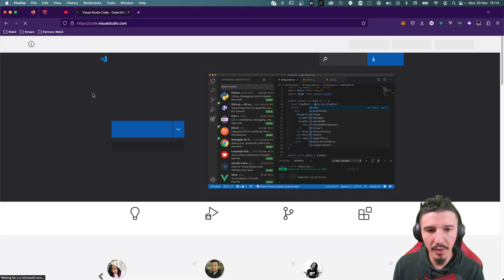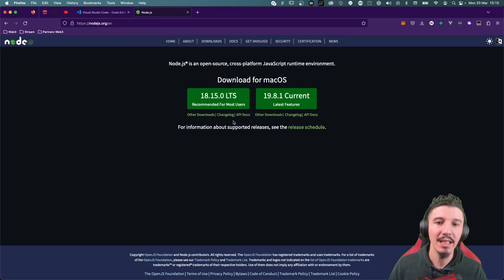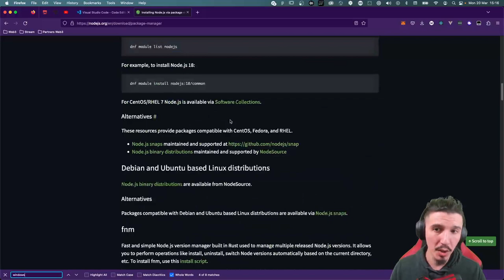O que precisa estar instalado #002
Nessa aula eu explico o que precisa ter instalado no seu PC para poder fazer a aula de forma feliz!